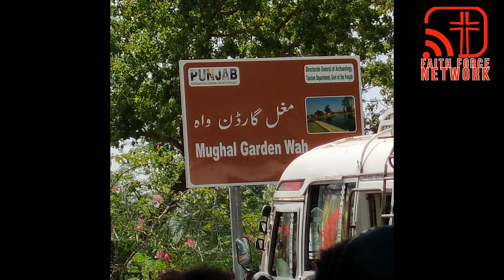Faith Force Ministries Water Baptism 2021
Water # Baptism